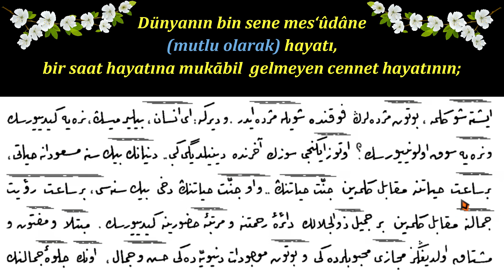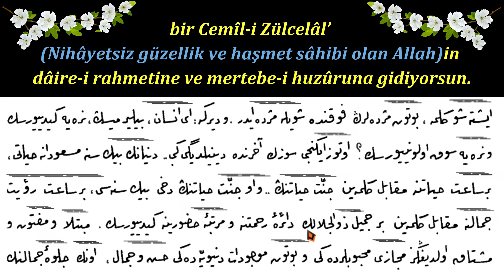Bütün Müjdelerin Fevkınde Bir Müjde-Osmanlıca Risale Okumaları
Onuncu Huccet-i İmaniyye, Onbirinci Kelimeden- Osmanlıca Risale Okumaları